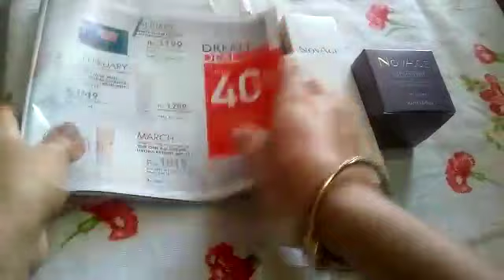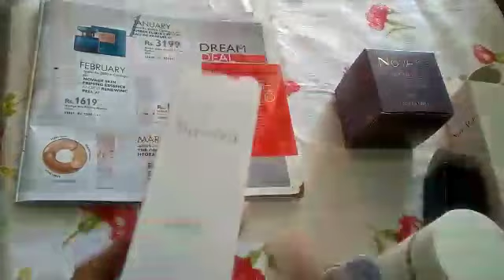Oriflame Novage Skin Priming Essence 33987 review| No more open pores | Perfect looking Skin| Urdu